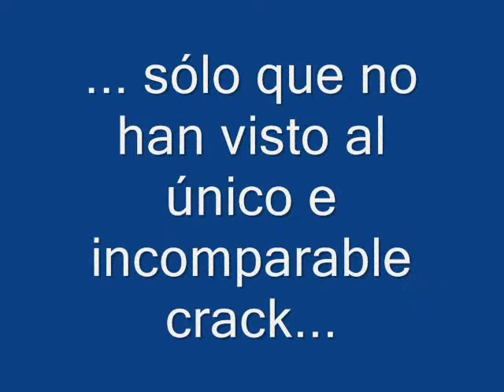Alexis Sánchez vs Cristiano Ronaldo vs Ronaldinho vs Manzana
Tributo al mejor gol de área chica del alcázar... Grande Manzana